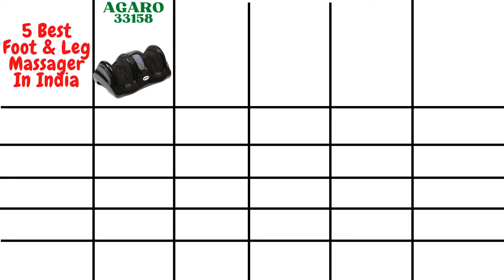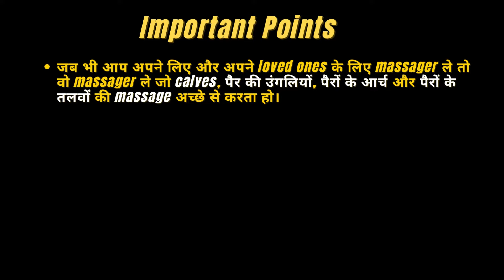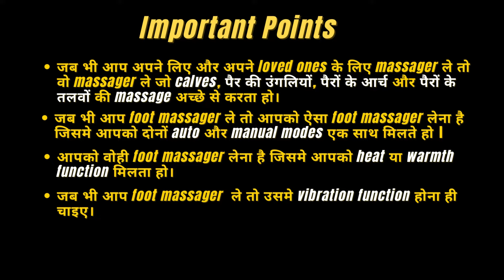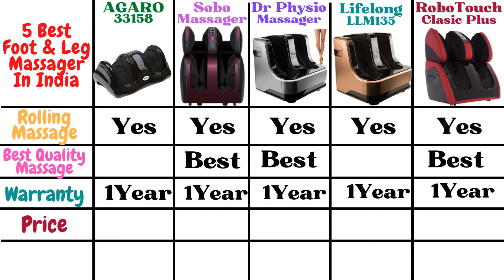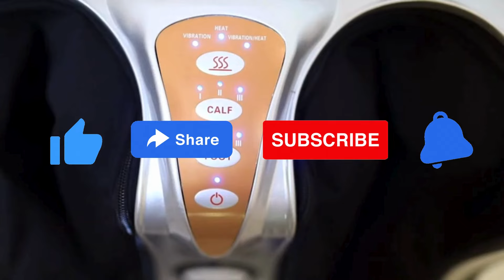Top 5 Best Foot and Leg Massager in India 2024 | Best Foot Massager For Pain Relief 2024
Buying Links:

1) SOBO Leg Massager Machine For Home Calf Thighs and Knee Pain Relief

2) AGARO 33158 Electric Shiatsu Foot Massager(Black)

3) RoboTouch Classic Plus Leg, Foot and Calf Massager for Pain Relief

4) Dr Physio Powerful Electric Leg, Foot and Calf Massager Machine

5) Lifelong LLM135 Leg, Foot and Calf Massager

Are you suffering from foot, leg, calf muscle pain? If yes, then you need to watch this video till the end. Leg massager machines are an innovative and effective way to relieve pain, improve blood circulation, and promote relaxation. In this video, we will discuss the best foot and leg massagers in India, their comparison, and the factors to consider when choosing one.

Topics Covered -

What is the best foot massager in India?
Which company is best for foot massager?
What are the top 5 foot massagers?
Which is the best leg massager in India?